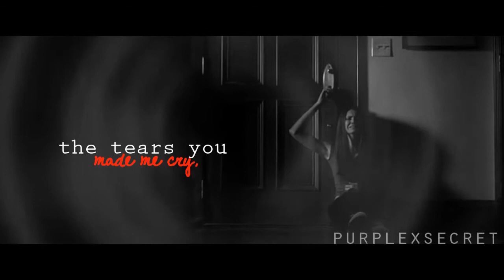deleɴα • roѕe color ɢlαѕѕeѕ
SONG;
Kelly Rowland - Rose Colored Glasses
STARRING;
Ian Somerhalder && Nina Dobrev